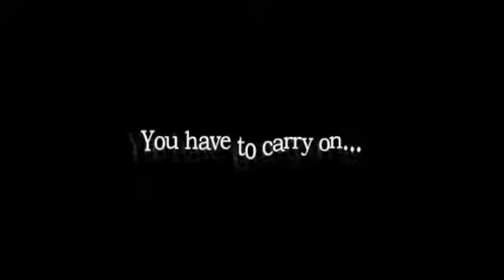Rpgramy sucks @ Amnesia: The Dark Descent - Stream 4